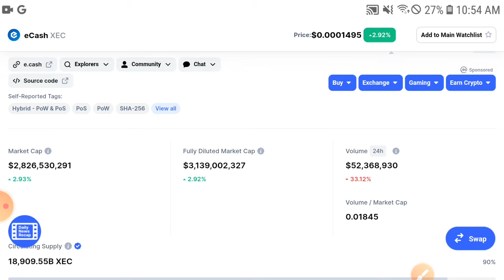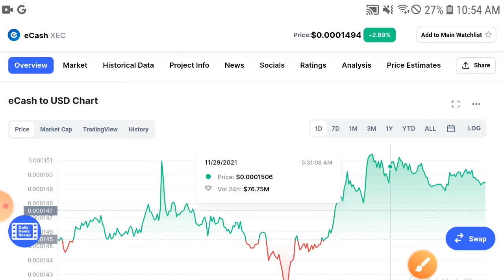Ecash XEC Holders Never Expected || XEC COIN Price Prediction December 2021